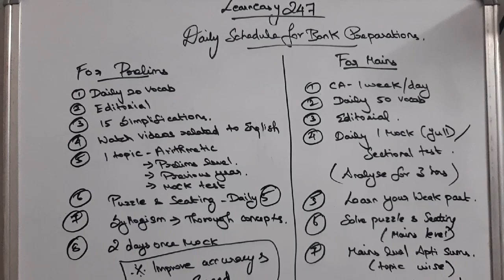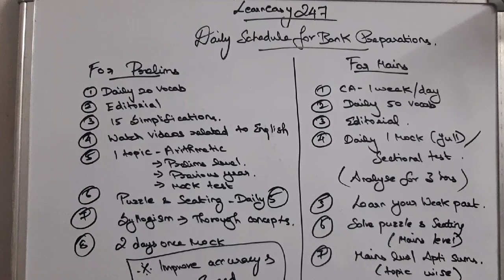Daily schedule for Bank prelims and mains exam | Learneasy247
Hi friends in this video you can get an idea about how to schedule for your daily preparations.